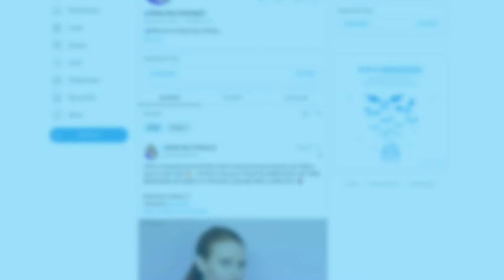Behind The Padlock With Ruby Day Cooking | Chef & OnlyFans Creator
Send your taste buds into overdrive and take a look ‘Behind The Padlock’ at Ruby Day’s OnlyFans! 🤤🔓

On her page, chef Ruby shares mouth-watering recipes, tutorials, and cook-alongs from magnificent macaroni to scrumptious sweet treats! 👩‍🍳🥧